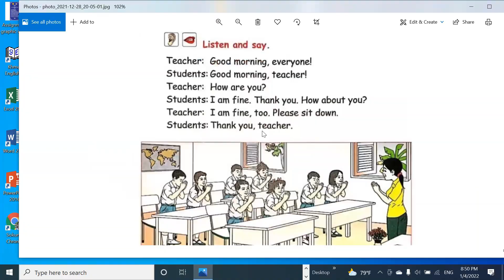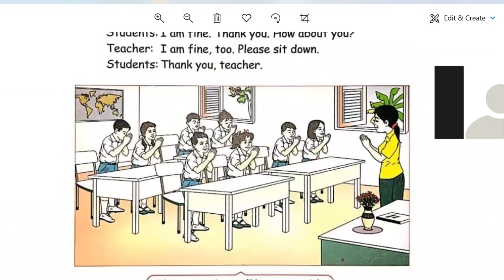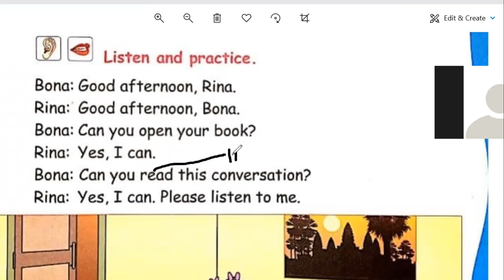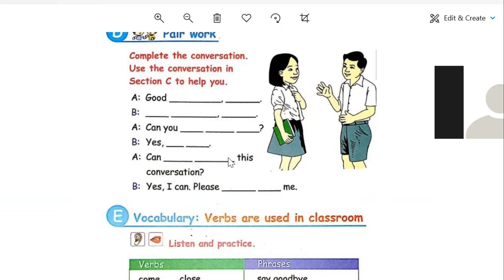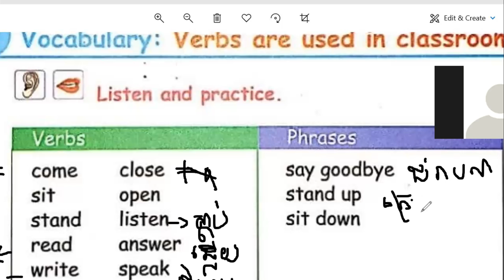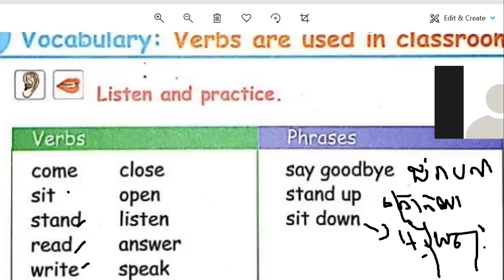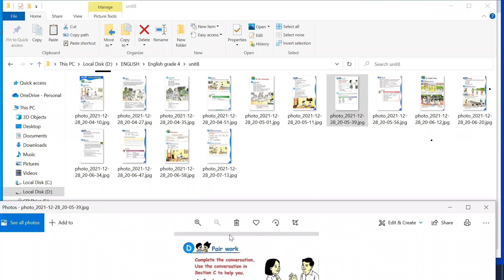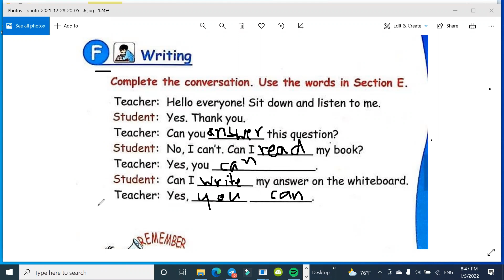# VDO: 029 អង់គ្លេសថ្នាក់ទី៤: Unit 8 Lesson 2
នេះគឺជាវីដេអូដែលខ្ញុំបានបង្រៀនកូនៗនិងក្មួយៗរបស់ខ្ញុំជាលក្ខណៈផ្ទាល់ខ្លួនក្នុងគ្រួសារ សម្រាប់ថ្នាក់ទី៤ ស្របតាមសៀវភៅរបស់ក្រសួងអប់រំយុវជននិងកីឡា។ ដោយយល់ឃើញថា ប្អូនទើបនឹងចាប់ផ្តើមសិក្សា ទើបអ្នកគ្រូបានបញ្ចូលមេរៀន ABC ចំនួន៧វីដេអូនៅខាងដើម មុននឹងចាប់ផ្តើមរៀនតាមសៀវភៅ។ មេរៀននីមួយៗមានដាក់តាមលំដាប់លំដោយនៅក្នុងកម្រងវីដេអូ “អង់គ្លេសថ្នាក់ទី៤”។ ដើម្បីជាប្រយោជន៍ ដល់កុមារដ៏ទៃដែលរស់នៅក្នុងទីជនបទ ពិបាកក្នុងការសិក្សាភាសាអង់គ្លេសអោយបានពេញលេញ ទើបនាងខ្ញុំបានកាត់ត កែសម្រួលដើម្បីបង្កលក្ខណៈងាយស្រួលដល់ប្អូនៗក៏អាចរៀនបានផងដែរដោយមិនចាំបាច់ចំណាយថវិកា។ វីដេអូនេះនិយាយភាសាអង់គ្លេសប្រមាណជា៦០% និងមាននិយាយភាសាខ្មែរខ្លះៗដើម្បីសម្រួលដល់ប្អូនៗ ងាយយល់។
សូមអនុមោទនា និងទទួលបាននូវចំណែកបុណ្យស្មើៗគ្នា!